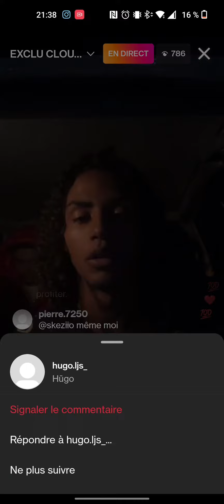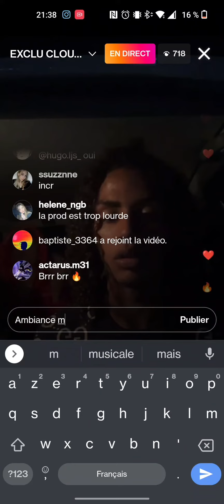Luv Resval - Solo (exclu)